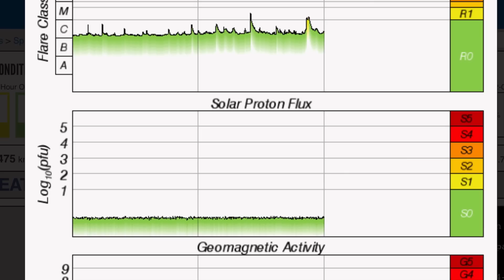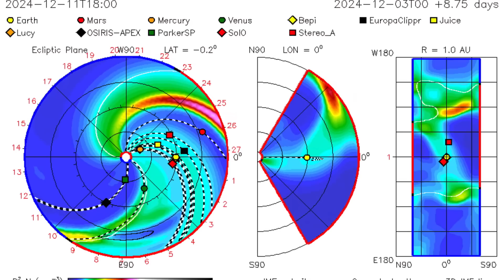Earthquake WARNING‼️ 2 M Solar Flares! North Atlantic Current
December 4 2024